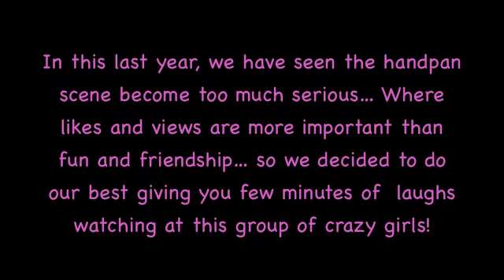Hangay Players Carnival Jam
The handpan scene became too serious in this last year… we must have more fun and friendship than likes and views playing our handpans… enjoy this carnival jam party!
Players; Marco Murafroci, Tommyneitor, Gazzone Frikkettone, Pablo Escobar